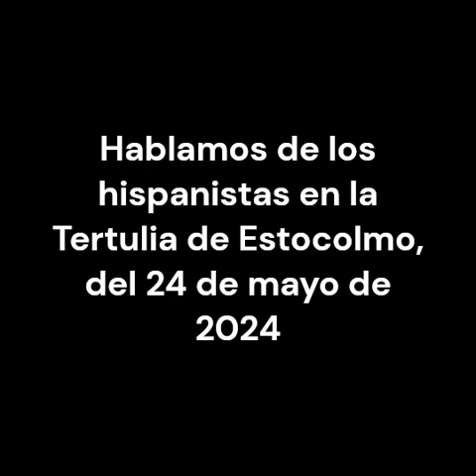Hablamos del hispanismo como movimiento social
Programa de La Tertulia de Estocolmo donde se habla de y se canta a; la hispanidad y contra la leyenda negra.